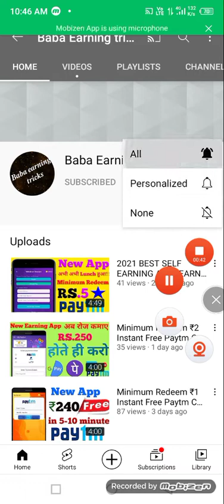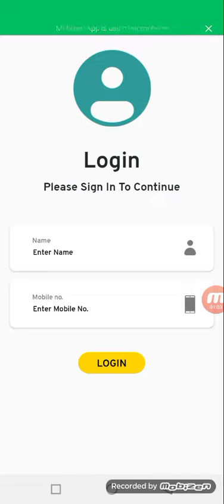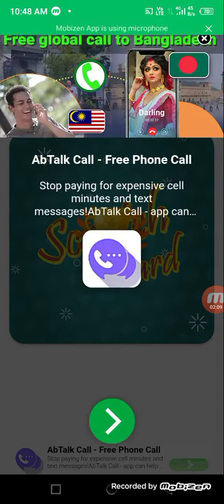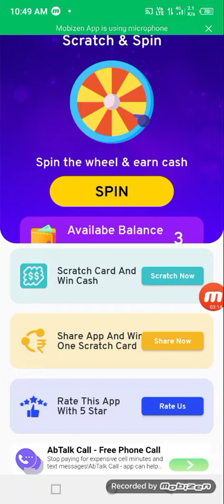Minimum Redeem ₹10 Instant Free Paytm Cash App | New Earning App 2021 | Best Paytm Cash Earning Apps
Video Covers:-
1. EARN ₹1000 DAILY PAYTM CASH PLAYING GAMES
2. EASY WAY TO EARN MONEY ONLINE IN 2020 GAMES
3. HOW TO MAKE MONEY ONLINE 2020 best earning apps for android 2020
4. best earning apps 2020
5. best paytm cash earning apps
6. paytm cash kaise kamaye
7. earn paytm cash
8. play games and earn paytm cash money online
9 games khel kar paise kaise kamaye

0:00​​ paytm cash earning apps
0:20​​ earn paytm cash
0:40​​ paytm earning apps
01:50​​ free paytm cash
05:00​​ paytm money earning apps
05:50​​ earn paytm cash
online paytm cash games
online play and win cash

Baba Earning tricks